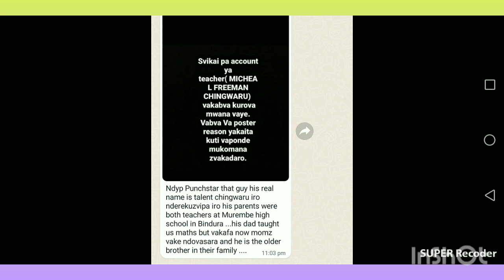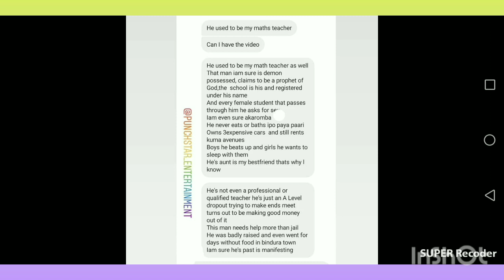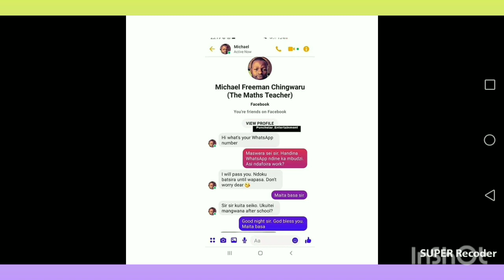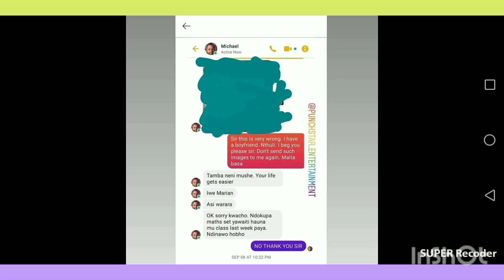Teacher Vaidanana Nemwana Wechikoro